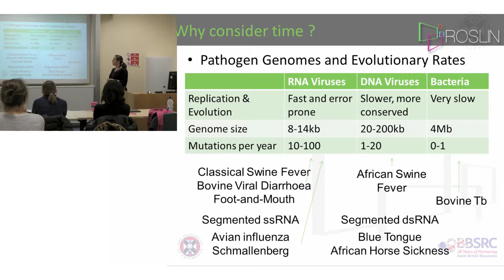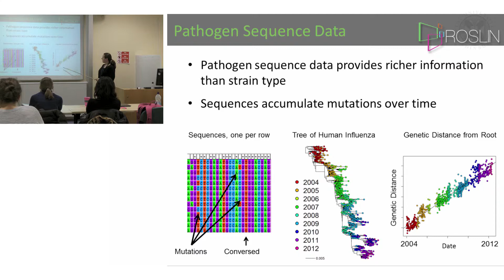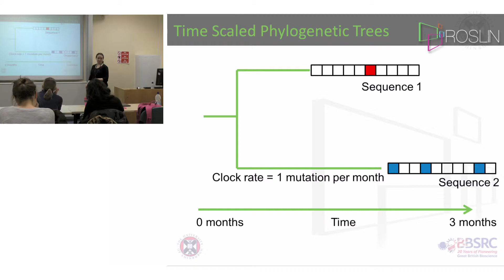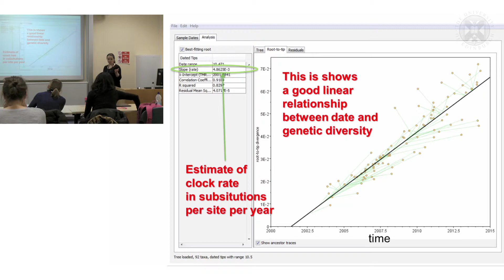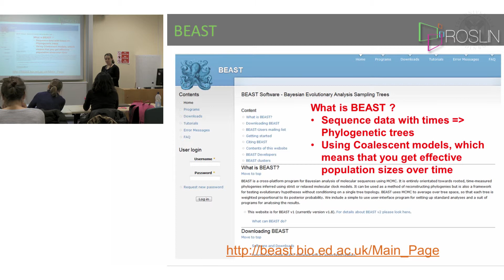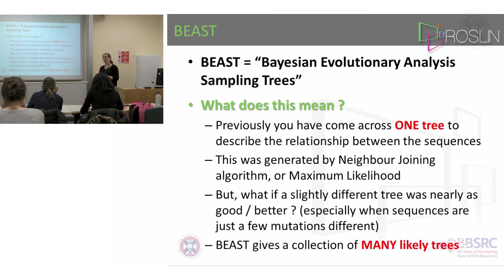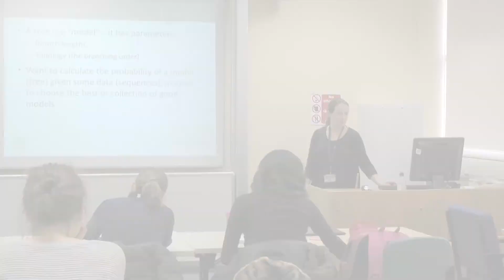2. Phylogenetics & Phylogeography(lecture-part 2)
Phylogenetics and Phylogeography(Advanced Analytical Methods)
Lecture by Dr Sam Lycett, filmed at The Roslin Institute, March 2015.
Content:
a.Why consider time?
b.Pathogen Sequence Data
c.Molecular Clock
d.Time Scaled Phylogenetic Trees
e.Tree of H5N1 Data from Practical
f.This is shows a good linear relationship between date and genetic diversity
g.BEAST